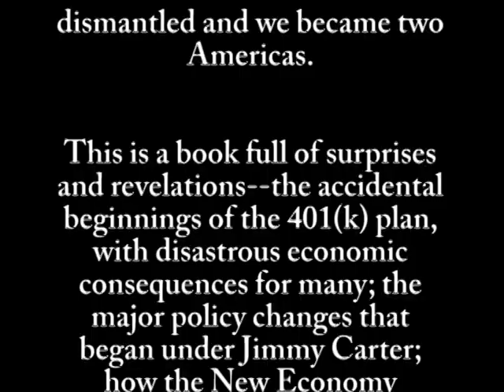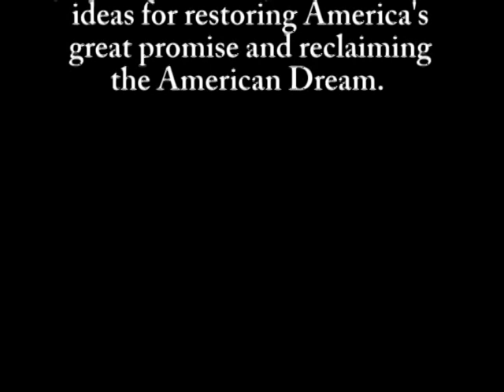Hedrick Smith At The Pearl In Portsmouth NH 1 20 2014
Through his presentation, " Martin Luther King And The American Dream Today", Pulitzer Prize winning New York Times journalist, Hedrick Smith, shares stories about his journalistic encounters with Dr. Martin Luther King during the Civil Rights Movement in the 1960's. Smith contrasts the state of the "American Dream" then and now, and discusses some of the causes of the much deteriorated conditions of the American middle-class in today's economic climate. He issues a call for each of us to find the leadership within.